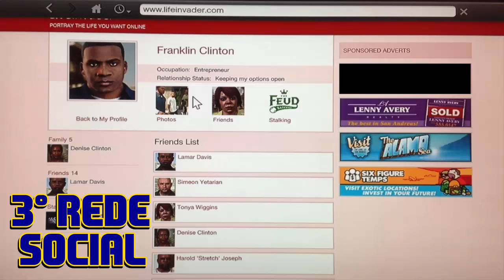FIFA 18 - MAIS 10 NOVIDADES PARA O MODO CARREIRA